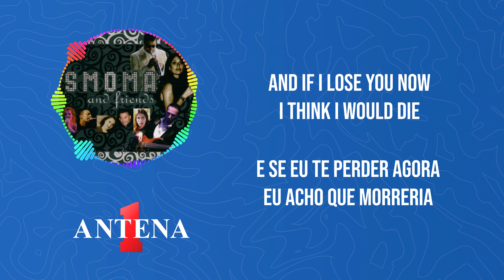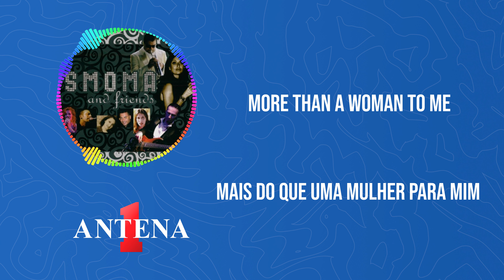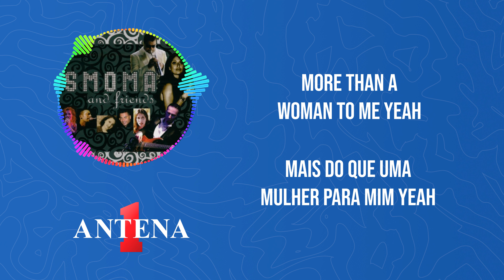Antena 1 - Lawrence Page - More Than A Woman - Letra e Tradução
Bem-vindos de volta ao canal da Antena 1!

Lawrence Page nos presenteia com uma abordagem única e apaixonada de "More Than a Woman". Neste cover, ele empresta sua voz envolvente e estilo distinto para revitalizar essa obra icônica dos Bee Gees. Cada nota é uma homenagem à originalidade de Lawrence Page e uma celebração da atemporalidade da música.

"More Than a Woman" ganha uma nova vida nas mãos de Lawrence Page. As letras atemporais dos Bee Gees são reinterpretadas com uma sensibilidade fresca e uma entrega emotiva, criando uma experiência musical que transcende gerações.

Tradução:
Oh garota, eu te conheço muito bem, eu vi você crescendo a cada dia
Eu nunca realmente olhei antes, mas agora você me tira o fôlego
De repente você está na minha vida, parte de tudo que eu faço
você me pegou trabalhando dia e noite apenas tentando manter você

Aqui em seus braços eu encontrei meu paraíso, minha única chance de felicidade
e se eu te perder agora eu acho que morreria
Oh, diga que você sempre será meu amor, podemos fazer brilhar
podemos levar uma eternidade, só um minuto de cada vez, oh

Mais que uma mulher (você é, baby),
mais do que uma mulher para mim
mais que uma mulher (oh, meu amor),

Há histórias antigas e verdadeiras de pessoas tão apaixonadas como você e eu
e eu posso me ver, deixar a história se repetir
Refletindo como me sinto por você, pensando nessas pessoas
Então eu sei que em mil anos eu me apaixonaria novamente por você

Esta é a única maneira que devemos voar, este é o único caminho a percorrer
e se eu te perder, amor, eu sei que morreria
Oh, nós podemos levar uma eternidade, apenas um minuto de cada vez, oh, oh, oh, oh

Mais que uma mulher (você é),

Mais que uma mulher
mais do que uma mulher para mim (oh, muito mais)
mais que uma mulher (oh, baby),

Mais que uma mulher, ah